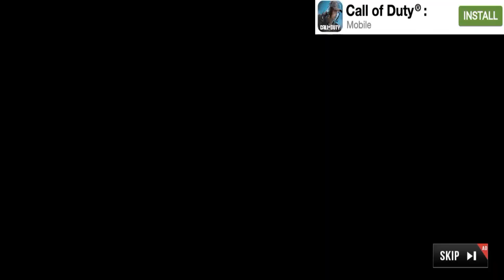Building the City! Heavy Truck Simulator Cargo Construction Gameplay